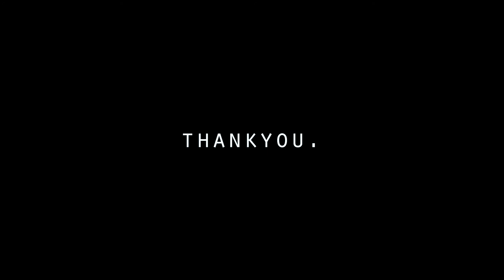Billie Eilish - Ocean Eyes (Art Video)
Made a painting of Billie Eilish. Full video will be uploaded soon, here is a video of eyes.